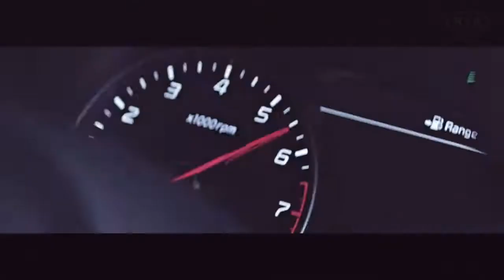2018 Kia Stinger GT\\Turning Heads Is What Stinger Does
Your dream car has arrived. The all-new 2018 Kia Stinger GT takes performance a step further while bringing you a carefully crafted vehicle packed with style and speed. Welcome to your new reality.